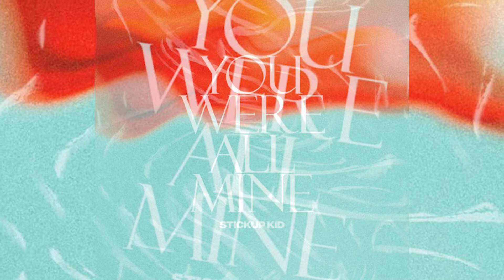Stickup Kid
Management:
Stephen Marley

They Use:
Dean Markley strings
TRX Cymbals
SJC Custom Drums

Band Members:
Bo McDowell- Guitar
Tony Geravesh- Vocals
Jonathan McMaster- Bass
Cameron MacBain- Drums

About:
New single "You Were All Mine" out now!

Biography:
We write about the things we'd never say out loud